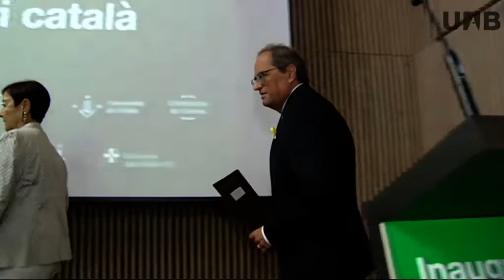Inauguració del curs 2018-2019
El 6 de setembre, el recinte modernista de Sant Pau, a Barcelona, va acollir l'acte d'inauguració del curs 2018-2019 de la UAB i del sistema universitari català, que va comptar amb la presència del president de la Generalitat, Quim Torra, entre altres autoritats. A la lliçó inaugural, Òscar Camps, fundador i director de Proactiva Open Arms, va afirmar que acollir persones migrades "és una decisió pragmàtica i moral".